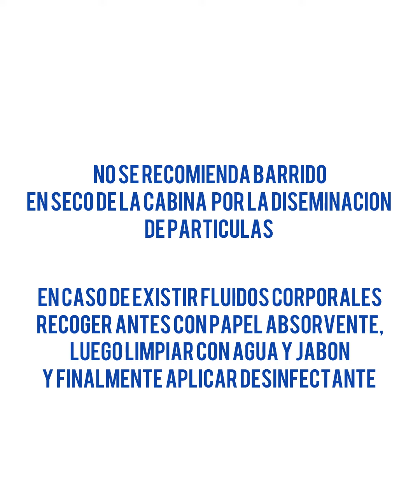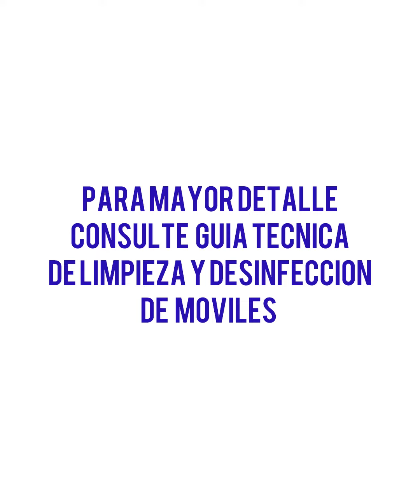Limpieza Cabina Asistencial